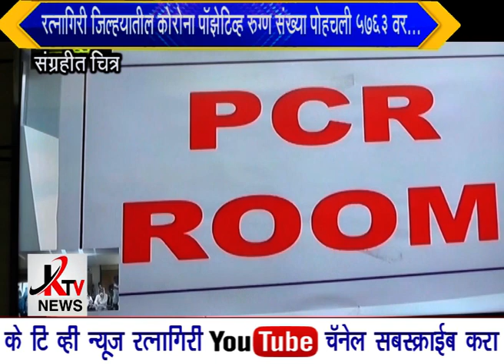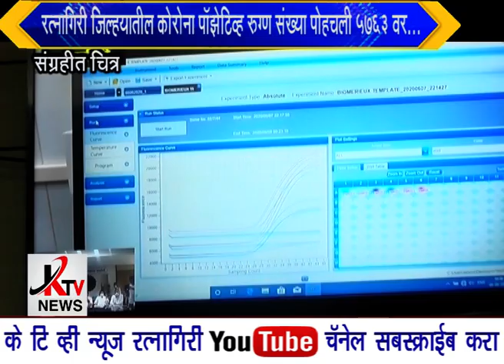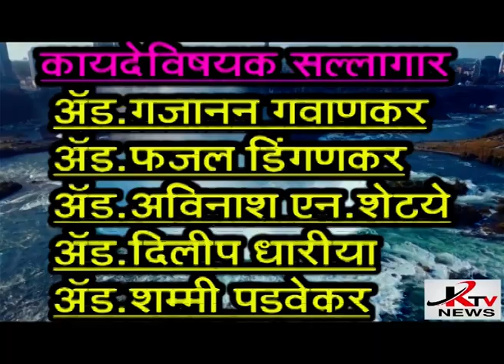KTV NEWS 13 09 2020 RTN